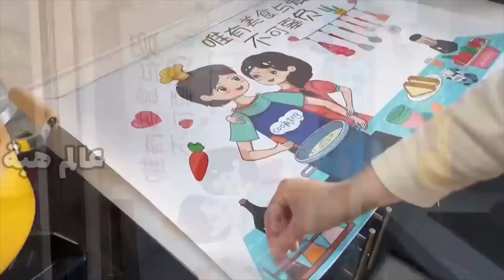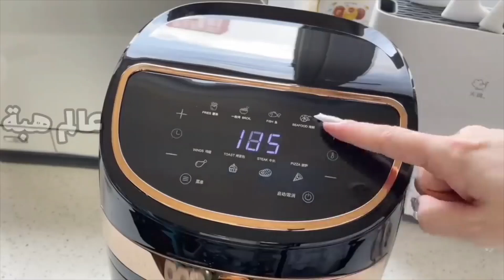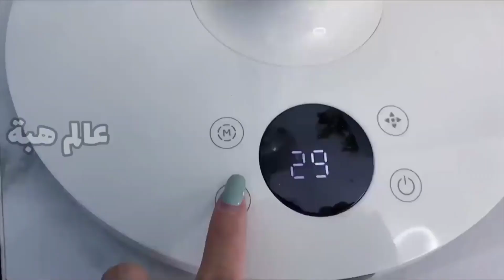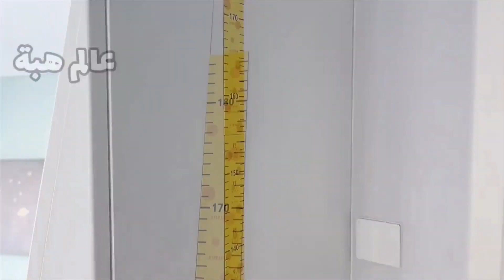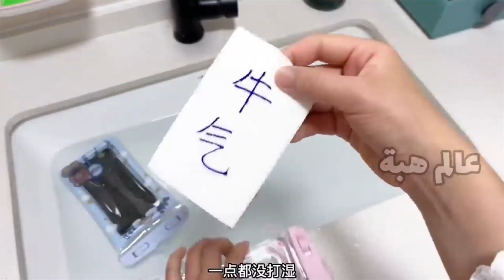😍Smart Appliances, New Gadgets For Every Home and kitchen/ Versatile Utensils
hello
assalamoalaikum
making delicious food at home
home decore
gadgets
appliances
toys
curtains
makeup
organizer
kitchen utensils
kitchen appliances
kitchen design
furniture
amazon gadgets

unique gadgets
kitchen tools
kitchen gadgets
Note: